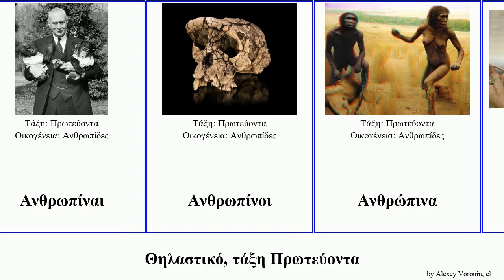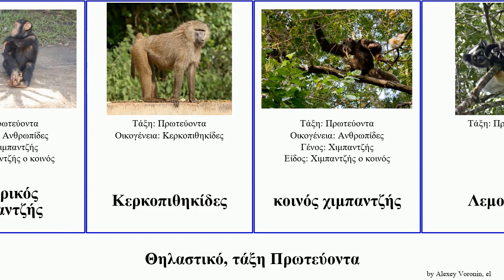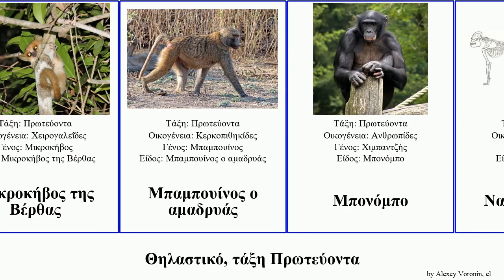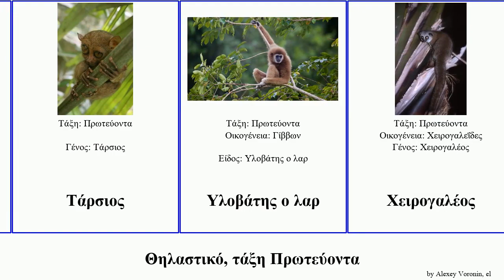Θηλαστικό, τάξη Πρωτεύοντα ουρακοτάγκος χιμπαντζής featuring mammal primate της Μακάκος του Fanta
θηλαστικό τάξη Πρωτεύοντα.
mammal of Order primate, language: el.

Άι-άι
Άνθρωπος
Ανατολικός Χιμπαντζής
Ανθρωπίδες
Ανθρωπίναι
Ανθρωπίνοι
Ανθρώπινα
Απλόρρινοι
Αρχαιολεμουρίδες
Ασπρόλοφος ταμαρίνος
Γίββων
Γελάδας
Γορίλας
δίχρωμος ταμαρίνος
Δρίλλος
Δυτικός γορίλας
Δυτικός Χιμπαντζής
Ιαπωνικός μακάκος
Κατάρρινοι
Κεντρικός Χιμπαντζής
Κερκοπιθηκίδες
κοινός χιμπαντζής
Λεμούριος
Λορισόμορφα
Λοφόκηβος της Ουγκάντας
Λόρις
Μίρζα
Μακάκος
Μακάκος ρέζους Μπαρμπάρι
Μακάκος ρήσος
Μαύρος λεμούριος
Μεταξένιο σιφάκα
Μικροκήβος της Βέρθας
Μπαμπουίνος ο αμαδρυάς
Μπονόμπο
Νακαλιπίθηκος
Ορεινός Γορίλας
Ουρακοτάγκος
Ουρακοτάγκος της Σουμάτρα
Ουρακοτάγκος του Βόρνεο
Ουρακοτάγκος του Ταπανούλι
Πίθηκος
Πλατύρρινοι
Πρωτεύοντα
Σιμιίδες
Σιφάκα βερό
σουρίλι
Στρεψίρρινοι
Συμφάλαγγος
Τάρσιος
Υλοβάτης ο λαρ
Χειρογαλέος
Χειρογαλέος του Κρόσλεϊ
Χειρογαλεΐδες
Χιμπαντζής